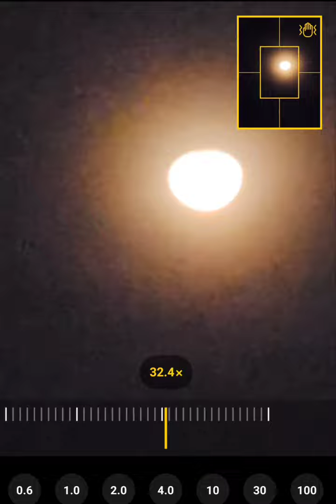Galaxy S22 Ultra 100X Moon Zoom